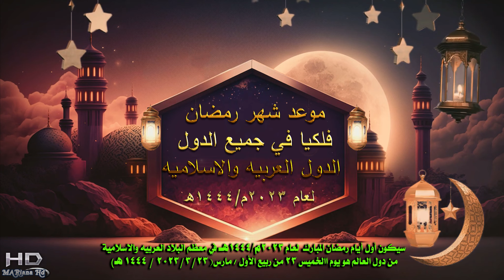موعد شهر رمضان المبارك 2023،اول ايام رمضان 2023 في السعودية ومصر والعراق المغرب وجميع الدول العربية!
موعد شهر رمضان المبارك 2023،اول ايام رمضان 2023 في السعودية ومصر والعراق والمغرب والجزائر والكويت والامارات وتركيا والاردن وفلسطين وجميع الدول العربية!

موعد شهر رمضان 2023 طبقا للحسابات الفلكية فان شهر شعبان لهذا العام 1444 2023/  سيكون كامل العدة. حيث سيتعذر في ليلة الشك رؤية هلال شهر رمضان المبارك 2023  لهذا سوف يكون المتمم لشهر شعبان هو يوم الاربعاء. 22 ربيع الاول 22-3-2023ميلاديا،
ـــــــــــــــــــــــــــــــــــ
هاشتاك قناة  Mariana-hd
ــــــــــــــــــــــــــــــــــــــــ
اليوم موضوعنا في هذا الفيديو عن موعد شهر رمضان وكم باقي لرمضان 2023 والعد التنازلي لرمضان 2023 العد التنازلي لمعرفة تاريخ  رمضان 2023، فان جميع المسلمين يودعون شهر رجب الحرام وشعبان و يبحثون على موعد شهر رمضان وكم باقي لرمضان لهذا يمكنك من خلال هذا الفيديو معرفة موعد شهر رمضان 2023 بالتفاصيل. إن كنت تريد معرفة متى يبدا شهر رمضان 2023، فيمكنك معرفة ذلك من خلال قناة ماريانا كم باقي على رمضان القادم 2023  اللهم بلغنا رمضان لا فاقدين ولا مفقودين يا الله.
تعرف على موعد أول يوم من شهر رمضان المبارك لهذا العام
متى يبدأ شهر رمضان 2023/1444؟
متى يبدأ شهر رمضان 2023 في الأردن؟
رسميا.. موعد شهر رمضان 2023 وتحديد أول أيامه فلكياً فى مصر
موعد حلول شهر رمضان 2023 فلكيا - متى يبدأ شهر رمضان المبارك 2023؟
كم باقي على شهر رمضان المبارك 2023 العد التنازلي - رمضان 2023 يوتيوب
ان كنت تبحث عن موعد شهر رمضان 2023
ـــــــــــــــــــــــــــــــــــــــــــــــــــــــــ
وللمزيد من فيديوهاتنا التي ستنال اعجابكم هنا : 👇 ولا تنسى الاشتراك وتفعيل زر الجرس
ــــــــــــــــــــــــــــــــــــــــــــــــــــــــــــــــــــــــــــــــ
انا اسمي ماريانا،Mariana HD، اقدم لكم كل ما اراه مفيد معلومات عامه وحلول ومشاكل الحياة الزوجية وخلطات صحية ووصفات للتنحيف والتسمين، وعلاقات زوجيه وعلاقات حب وعلاقات عامة واسلاميات وادعية منها ادعية جلب الحبيب والشفاء وادعية المظلوم وغيرها من الادعيه المستجابه باذن الله وابراج للتسليه واسرار تحقق المعجزات وثقافه عامه،اجمل حالات واتس اب،ومقاطع دينيه قصيرة،ومعلومات دينيه، واعطائكم كل ما هو صحيح ومفيد ان شاء الله وباذن الله.وافضل فيديوهات التي ستنال اعجابكم ان شاء الله.
ــــــــــــــــــــــــــــــــــــــــــــــــــــــــــــــــــــــــــــــــــــــــــــــــ
ــــــــــــــــــــــــــــــــــــــــــــــــــــــــــــــــــــــــــــــ